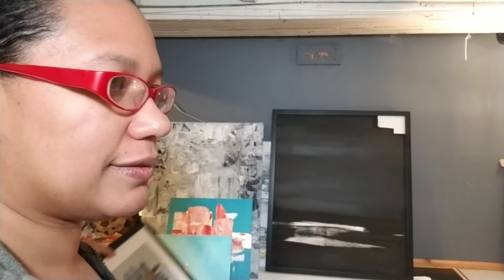Finding Inspiration in Past Works - The creative process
Cleaning out the studio usually entails finding some long forgotten works.  Going through those pieces this week was very inspirational.  I found textures and techniques to revisit on a larger scale, color palettes to play in, and concepts that could go further.

Margaret